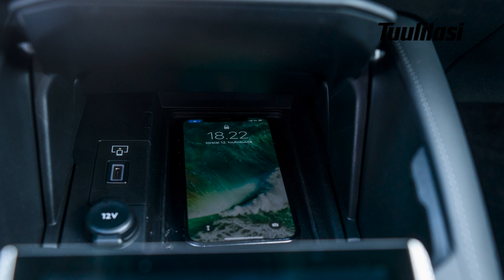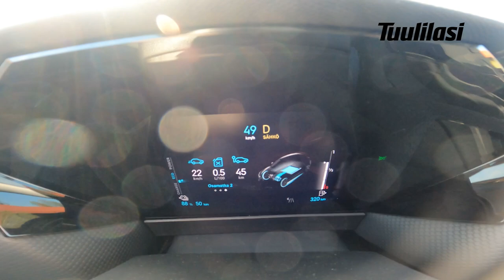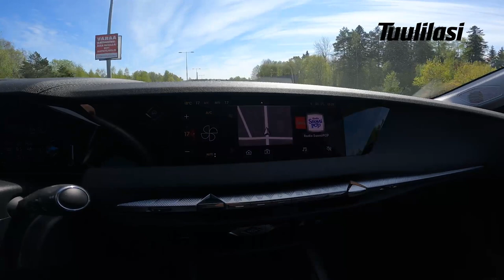Viikon auto: DS 4 E-Tense Plug-in Hybrid 225 Rivoli Cross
Vesa Koivusen koeajossa maailman kauneimmaksi autoksi valittu DS 4 E-Tense Plug-in Hybrid 225 Rivoli Cross. Katso videolta koeajo!

Kuvaus & leikkaus: Vesa Koivunen